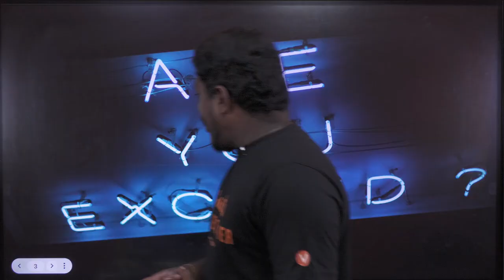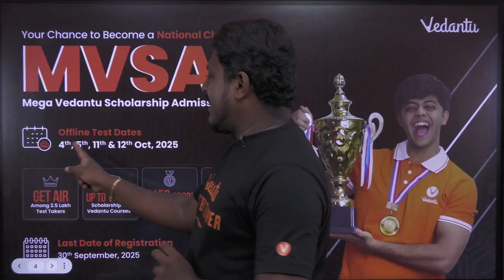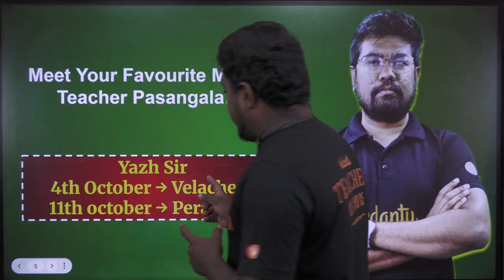We are Coming🤩